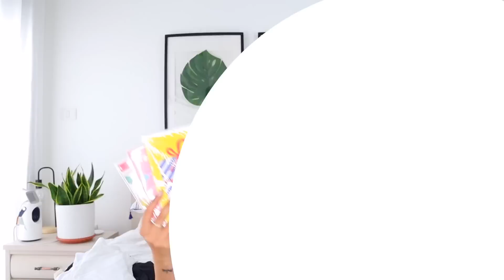קניתי לתמרי את השמלה הכי חמודה בעולם!!👼🏻🍼🛍 שופינג מטורף מברצלונה!!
זהו סוף עידן הורוד!!🛍 שופינג מטורף מברצלונה!!

*הסרטון לא ממומן

אם תרצו 10% הנחה על הרכישות מהאתר של יאנוש אתם מוזמנים להשתמש בקוד הקופון LIRONIM10

מדיה חברתית!

לא לשכוח להרשם לערוץ!
XOXO
-לירון-